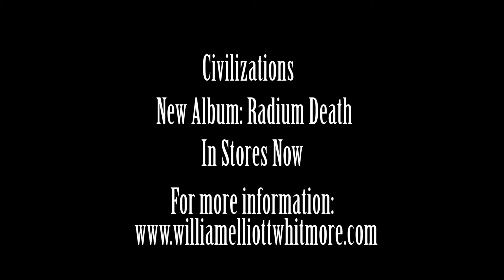William Elliott Whitmore Performing Civilizations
William Elliott Whitmore stopped by the WXAV studios on Friday June 19th, 2015 for a special in studio interview and performance.

Here is one of two songs he performed. Off of his new album Radium Death, the song Civilizations.